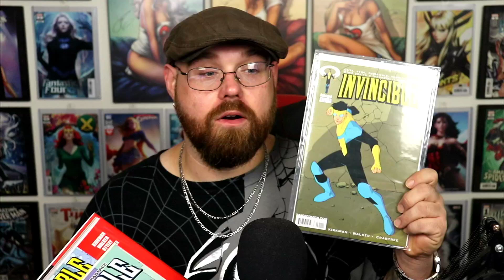Invincible - Teaser Trailer Reaction!!!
Send fan mail or Items to review at:
Robert Storms